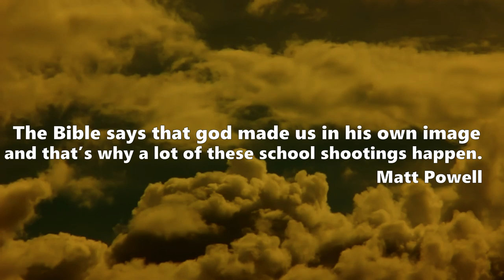The Reason for School Shootings According to Matt Powell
Here is a standalone clip of Seth Andrews reading that gem of a quote from Matt Powell's "Science Falsely So Called."